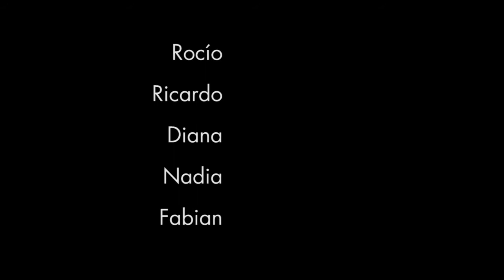Arqueología subacuática en Expedicionarios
En nuestro segundo día en Mérida Yucatán exploramos un cenote, lugar en donde hay evidencia de la antigua flora y fauna, los cambios climáticos del planeta y el paso del hombre y su relación con la naturaleza como la cultura Maya, vive la ciencia que se esconde bajo la transparente y profunda agua de los cenotes en Expedicionarios.
Por ConversusTV